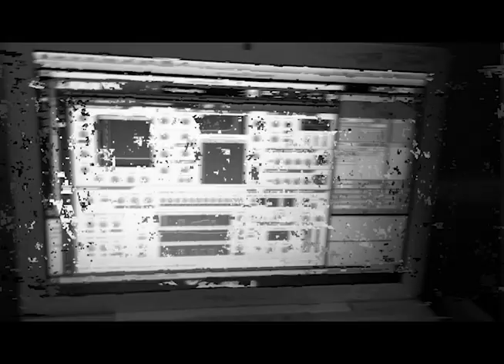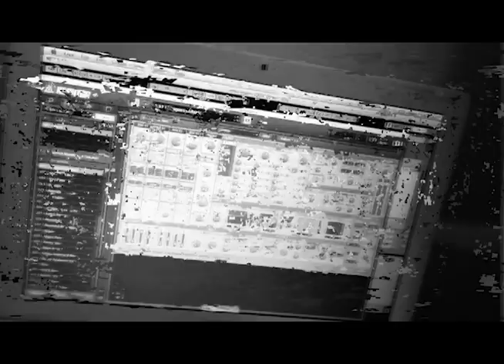Promo Video Album Somos Famlia by D'FunK - Track Sonic Vision (Clip/Not Master)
This album will be created with music from my past and present inspirations!

I started creating some of the tracks on this album when my son was born in 2013. He as did my daughter gave me the inspiration to dig deep and to produce something that I and they would be proud of.

My idea back in 2013 wasn't to produce an album but to work on my sound, a sound I could call or people would notice as being mine.

Some of the tracks I produced then were signed to various labels owned by artists such as; FBK, Myles Serge, Mark Ambrose and Rennie Foster and I am very proud to have not only worked with these artists but also to continue working with them.

I like everyone have had some extra time on my hands recently, So I went back to those older tracks and listened to them again. Whilst listening back it was apparent that there is a relation in the sound design and feeling between some of the them.

I have therefor decided to compile an album with music produced back then and some of my newer productions. The newer tracks which I created during a time of, you could say, uncertainty seem to flow with the older tracks which I wrote. Maybe the emotions during the pandemic gave me inspiration to create something positive just like the emotions I have when I look at my kids, the will to create something positive for their future.

So I decided to produce a digital and vinyl album and the title of the album will be ''Somos Familia''. With your help I would like to produce something that my kids can hold, something tangible, something they can maybe show their kids in the future, something positive created during such often carry or worrying times in my past (realizing I now have 2 kids to look after) and these strange times of today.

I plan to release first through crowfunding, so initially the album will only be available to those who help fund the project. Then if succesful and there are any copies left, I will make them available via my bandcamp page along with the digital files.

I don’t want fancy cover art, nor do I want fancy coloured vinyl. I need 500€ for the digital and vinyl mastering and around 2400€ for the pressing of 300 copies and 50€ for 300 stickers , everyone likes a sticker.

So 20€ + postage is the minimum pledge, which will give you a copy in vinyl, 25€ will give you a copy of the vinyl and digital format, of course you can pledge more if you want.

All I really want is my album to sound the best it can for the minimun investment possible!!